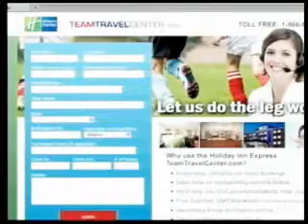Brandi Chastain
US Olympic Soccer & World Cup Star